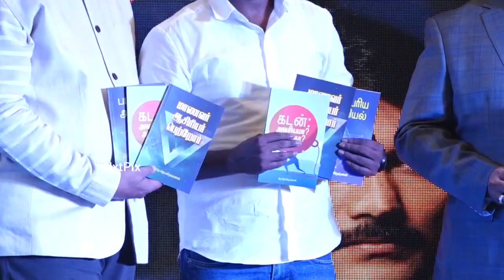The Visionary Walk to Glorify Exceptional Women of India | Ms Kadambari Umapathy | NxtPix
The much-awaited event called 'The Visionary Walk' of Visionary Women Circle (VWC) and WEDO (Women Entrepreneurship Development Organisation), two powerful  entities in the domain of women's empowerment, came at a time when the whole world is celebrating the power of women in the month of March.

The event that happened on March 31 at The Park in Nungambakkam, Chennai, identified 12 exceptional women who have made their mark in various fields..

It was really a memorable occasion for Ms Kadambari Umapathy, Founder, WEDO & VWC and  Dr Abdul Manaff, Chairman, WEDO & VWC, both considered to be stalwarts in their own right in matters relating to identification of exceptional women based on their remarkable achievements for the overall benefit of society.